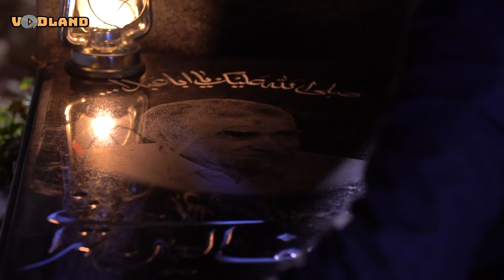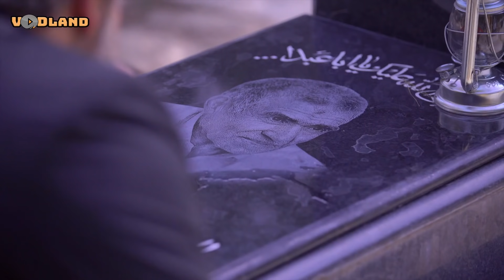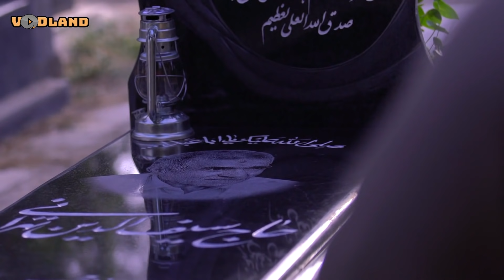سریال پدر - قسمت 22 | Serial Pedar - Part 22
خلاصه داستان سریال درام پدر:
حامد پسر جوانی است که طی یک اتفاق درگیر ماجرایی عاطفی می‌شود. او به خاطر اعتقاداتش و پدری که برایش الگویی تمام عیار است ناچار سر یک دو راهی قرار می‌گیرد که باید دست به انتخابی سرنوشت‌ساز بزند…
بازیگران سریال اجتماعی پدر:
مهدی سلطانی، لعیا زنگنه، سینا مهراد، مسعود فروتن، نیما رییسی، مجید مشیری، کاوه خداشناس،...

کارگردان سریال ملودرام پدر: بهرنگ توفیقی
نویسنده سریال ایرانی پدر: حامد عنقا و سید حسین امیرجهانی
تهیه کننده سریال پدر: حامد عنقا

سال پخش: 1397
Hamed is a young boy who gets involved in an emotional affair during an incident. Because of his beliefs and his father, who is a perfect role model for him, he is forced to face a dilemma where he has to make a fateful choice...
 Serial Pedar - Part 22

Cast:
Mehdi Soltani, Laia Zanganeh, Sina Mehrad, Masoud Forootan, Nima Raisi, Majid Moshiri, Kaveh Khodashenas,...

Director: Behrang Tofighi
Author: Hamed Angha , Hossein Amir Jahani
Producer: Hamed Angha

Release: 2018
Genre: Drama, Social